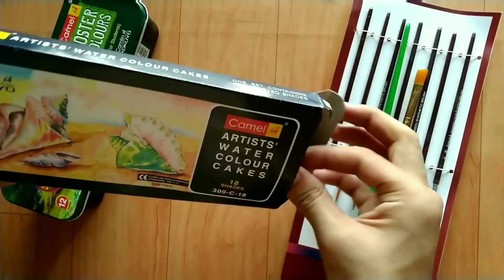My first painting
guys I know Etna acha nhi hai
but I used water color first time